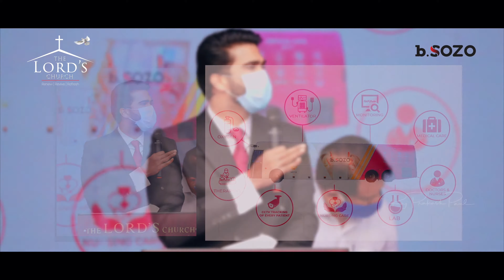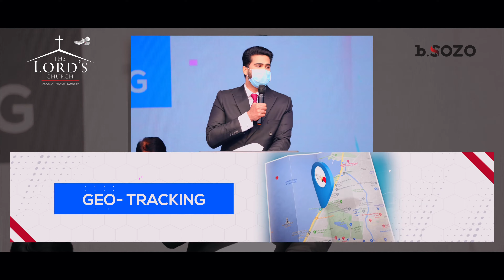B-SOZO Grand Launch | Raj Prakash Paul | KTR Thalasani Srinivas Yadav | The Lord's Church | TLC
Raj Prakash Paul reserves the right to moderate any comments/commenters that are off-topic, may disrupt the service, be abusive, indecent/inappropriate in nature or as we deem necessar

Note: Music In This video not belongs to this channel. We upload this video for Christian spiritual growth And Gospel Reach purpose.

మన ప్రభువైన ఏసుక్రీస్తు నామములో వందనములు ఏ విధం చేతనైన మీ పాటల హక్కులకు భంగం కలిగించినట్లు మీకు అభ్యంతరం ఉన్నయెడల దయతో మాకు సమాచారం అందించగలరు . మీ కోరిక మేరకు ఆ వీడియోలు తొలగించబడును . అందరికీ కృతజ్ఞతలు.